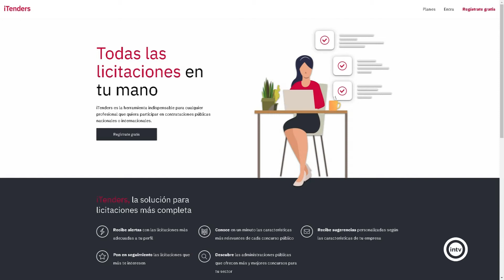Gádor Espinosa y Reme Fernández (Almería is different) (24/11/20)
Gádor Espinosa. CEO Portocarrero Tenders
Reme Fernández. Tecnóloga y comunicadora